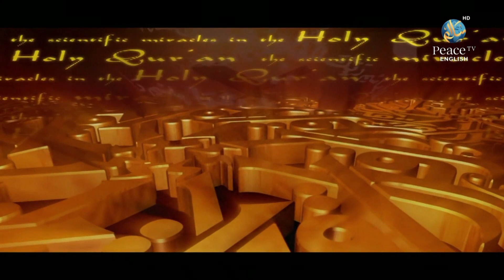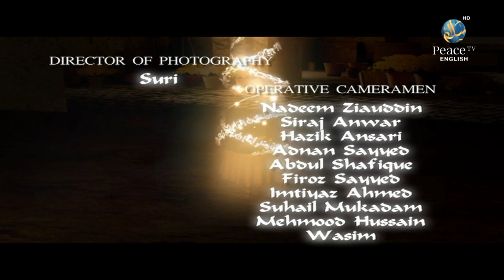Is the Qur'an God's Word Part 1, Dr. Zakir Naik, Episode 22